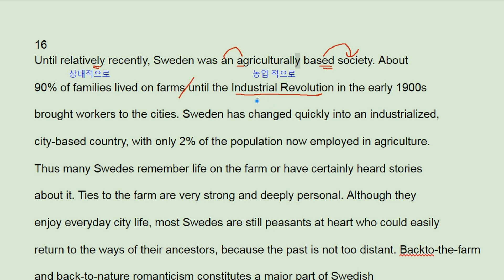2018 EBS 수능특강 영어독해 Mini Test 2 - 16번 - 번개콩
2018 EBS 수능특강 영어독해 Mini Test 2 - 16번 - 번개콩

반갑습니다.

채널입니다.